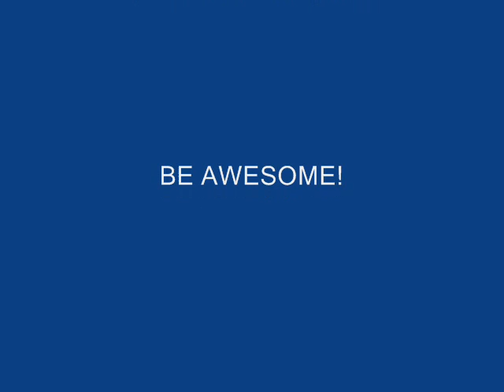The Miz! Be Jealous